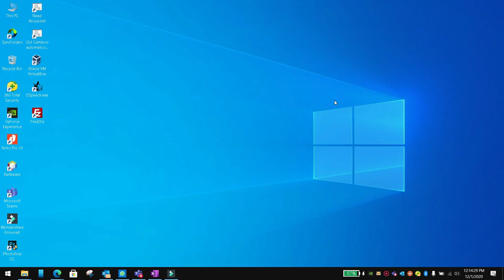Move bottom modal sheet above keyboard in flutter